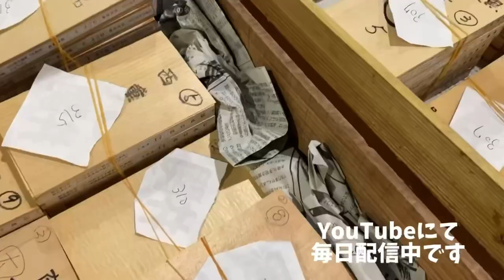【特別編】【速報短編動画】今朝の魚市場SNS用速報短編動画集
SNS用 Instagram Twitter Facebook用の短編水揚げ速報動画集です👍3月22日〜4月22日🐟